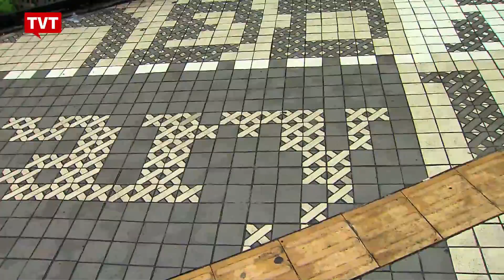Patrimônios públicos são atração de passeio por SP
Novo projeto da prefeitura incentiva pessoas a caminhar e conhecer prédios que fazem parte da história da capital paulista.